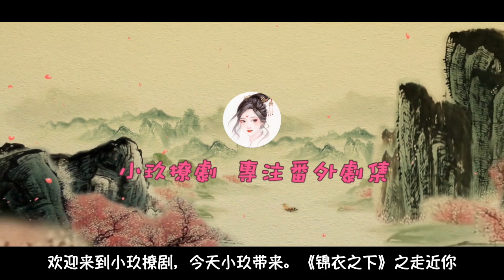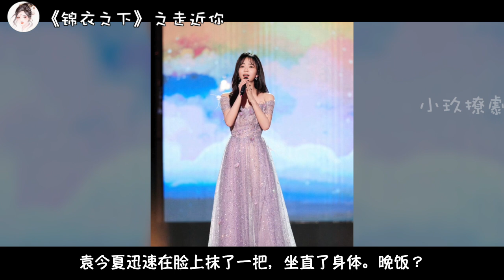《锦衣之下》之走近你 第25集。